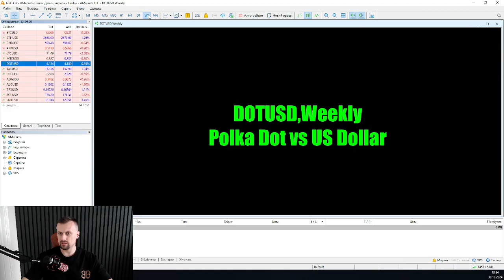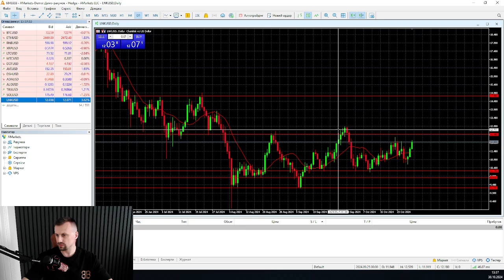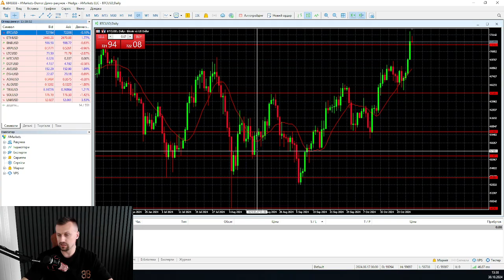Биткоин пришел к цели | AMarkets